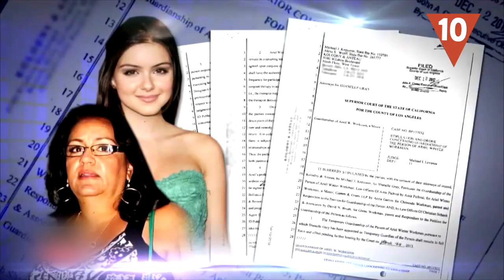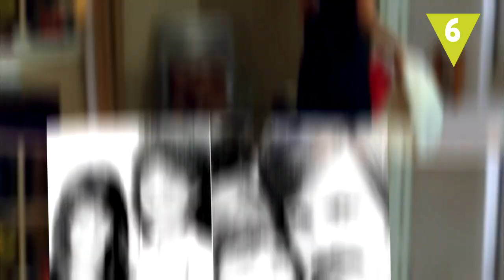Padres de famosos peores que la madre de Psicosis.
Está claro que ser padre no viene con un manual de instrucciones, pero los padres y/o madres de estos conocidos famosos, no han sido los mejores ejemplos en la vida de sus hijos. ¿Quieres conocer algunos ejemplos?